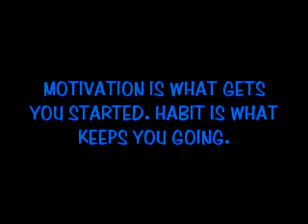Abs, Legs, Shoulder & extra Workout/ Hitch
FULL BODY WORKOUT WORKOUT
TRAIN HARD PLAY LATER